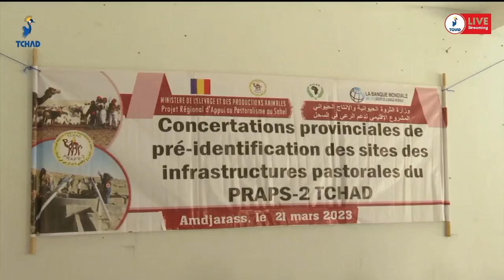ثروة حيوانية : وفد من وزارة الثروة الحيوانية يصل مدينة ام جرس ويلتقي حاكم الولاية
وفد من وزارة الثروة الحيوانية يصل مدينة ام جرس ويلتقي حاكم الولاية